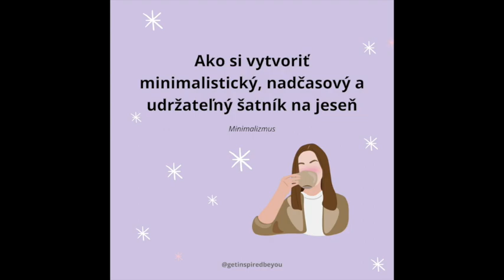12. Ako si vytvoriť minimalistický a udržateľný šatník na jeseň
Minimalistický šatník nielen zefektívňuje váš každodenný výber, ale tiež podporuje udržateľnú módu tým, že sa zameriava na nadčasové kúsky, ktoré možno skvele kombinovať a vytvárať štýlové outfity.

Ak sa vám epizóda páčila nezabudnite ju ohodnotiť, napísať krásny komentár, zdielat' ju na vašich sociálnych sieťach a označiť ma ⁠⁠@getinspiredbeyou⁠⁠ !

⭐️ BeYOUtiful and Get Inspired⭐️

Ľúbim Vás 💚